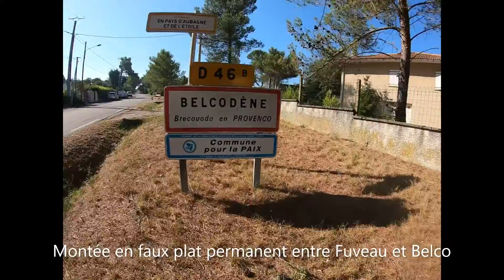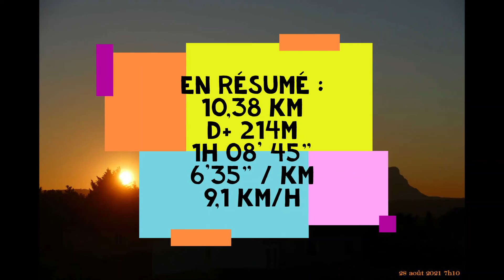20210828 Running Fuveau Belcodène avec ma fille